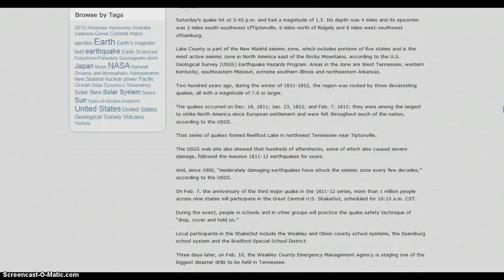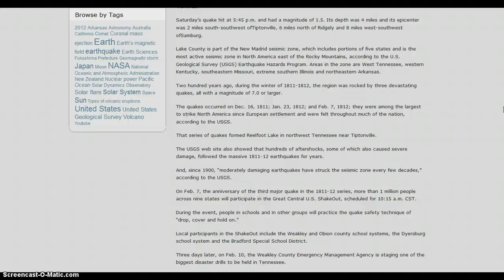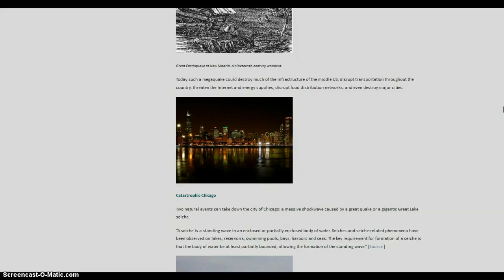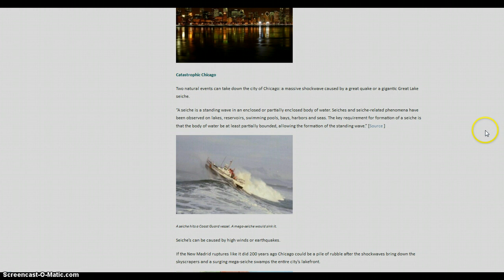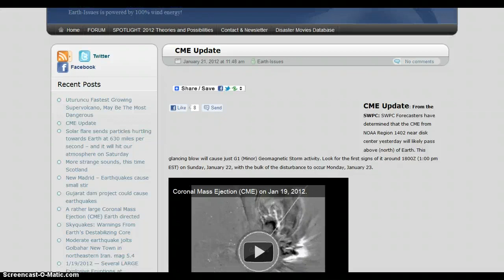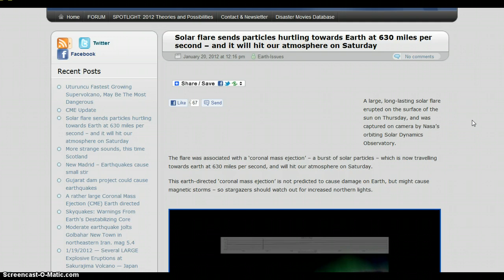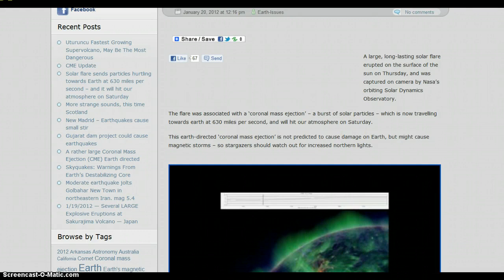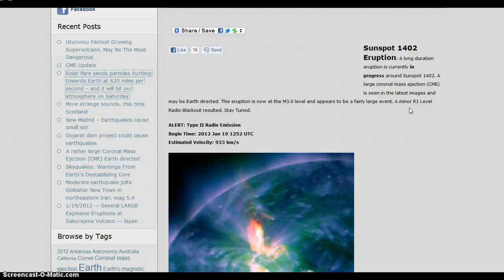New Madrid Seismic Activity, CMEs, EMPs 2012 PT 2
Getting ready for an event that may take place in the near future. Look out for the Ides of March (March 15-March 30). The 1811-12 earthquake happened in December 1811 and Jan-Feb 1812. Astronomical events around May. Keep looking up. Lift up your heads, look up for your redemption draws nigh.

Solar Flare Send Particles hurtling towards Earth at 630 miles per second and Hits out Atmosphere on Saturday

A Rather Large Coronal Mass Ejection CME Earth Directed